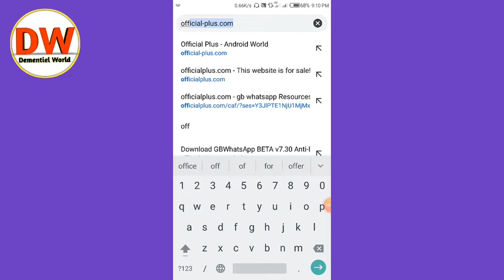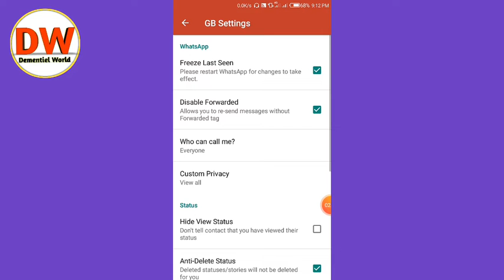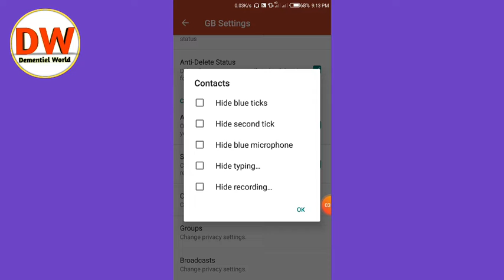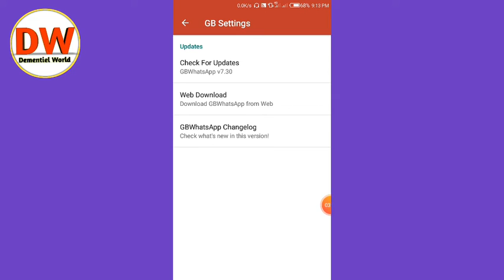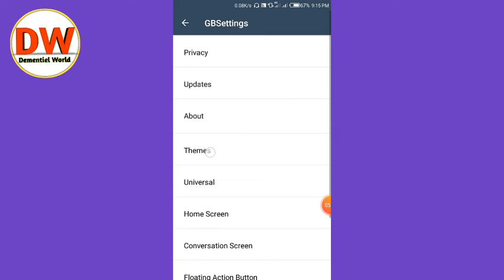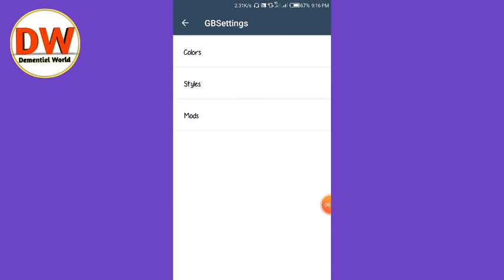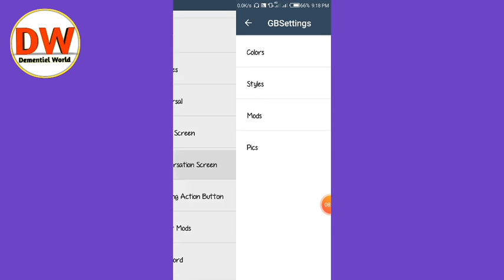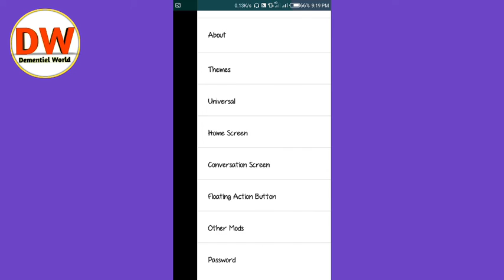GB. WHATSAPP 2019 RECENT NEW UPDATE |WATCH TILL THE END